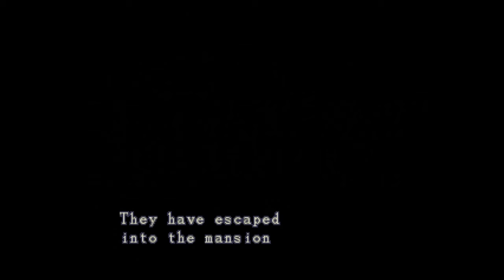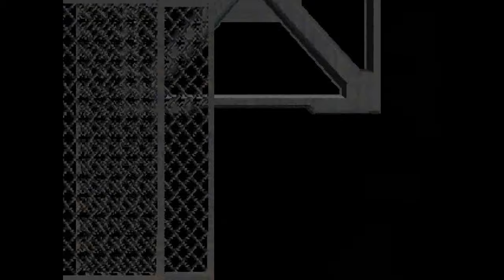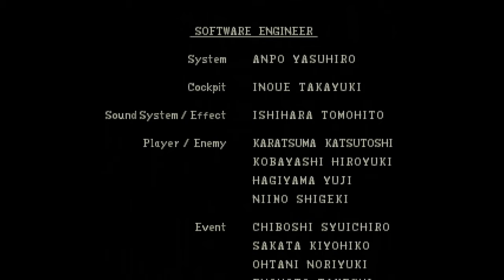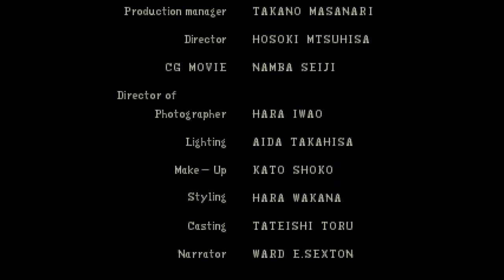Resident Evil: Supercut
Watch the way Resident Evil was meant to be seen in this special Supercut edition!